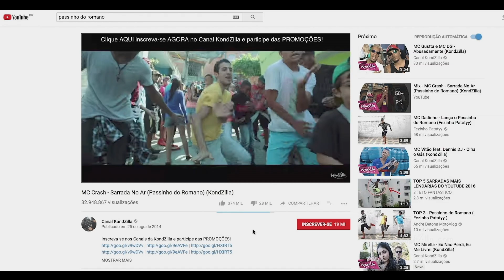Como Dançar Os Passinhos De Funk Com NGKS? (kondzilla.com)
Passinho:  Termo utilizado na dança do baile funk para determinar um movimento de expressão corporal.